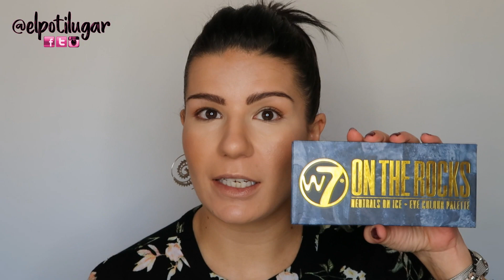Maquilla y habla - Look en verdes - On the rocks W7 | Elpotilugar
Hola!! En este vídeo os enseño, mientras hablo, como me maquillé los ojos en el último vídeo de iherb que subí, ya que me lo habéis pedido mucho. Espero que os guste ;)